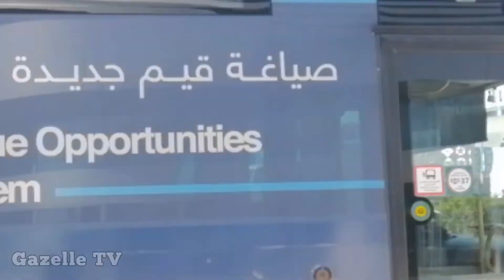ADNEC ABU DHABI, UAE | AMANA ALOFT HOTEL